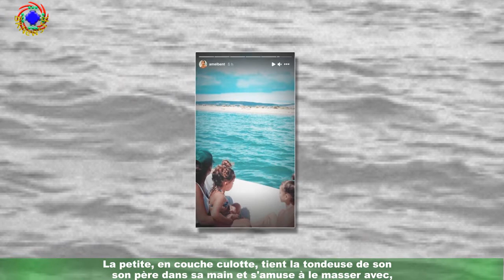Amel Bent en vacances avec son mari ses filles, elle partage une adorable vidéo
Amel Bent et ses filles sont folles de Patrick Antonelli ! Sur Instagram, la chanteuse de 36 ans a dévoilé un moment plein d'amour de la petite famille.Sur le réseau social, la maman de Sofia et Hana (5 et 3 ans) a partagé une vidéo de l'une de ses filles.La petite, en couche culotte, tient la tondeuse de son père dans sa main et s'amuse à le masser avec,